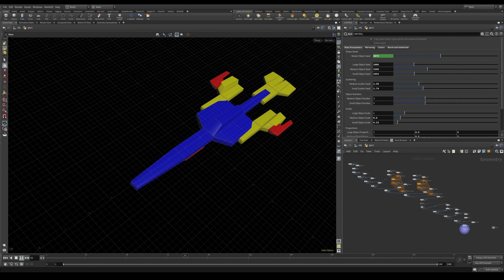Shape Generator Houdini Quick Demo: Big/Medium/Small Design Theory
Following an interesting video on Design Theory by @sinixdesign, here is a short experimenting with applying the theory of Big/Medium/Small shapes.

Thanks to Marco Lozzi for the guidance!